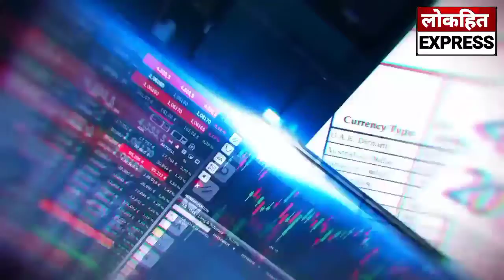पुलिस ने 130 ग्राम चरस सहित किया एक काबू।